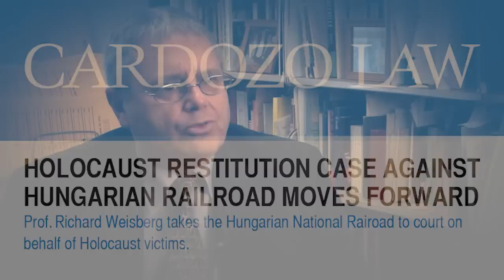Holocaust Restitution Case Against Hungarian Railroad Moves Forward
Professor Richard Weisberg takes the Hungarian National Railroad to court on behalf of Holocaust victims in this landmark case.